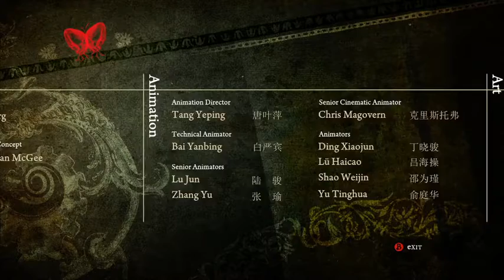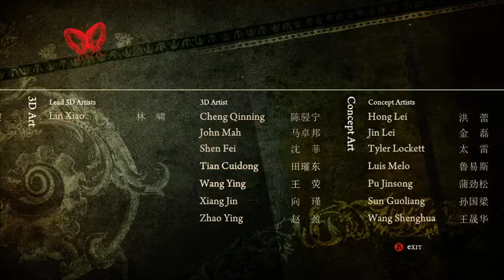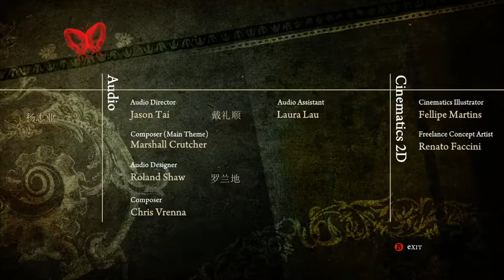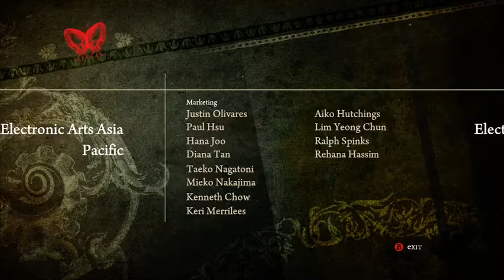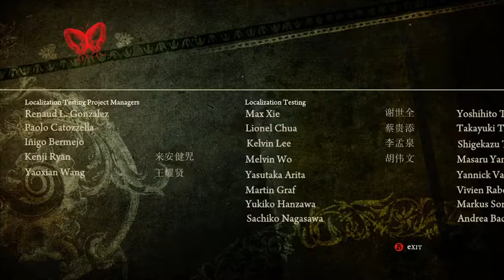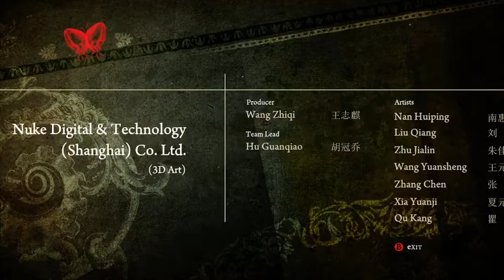Let's Play Alice Madness Returns Part 5 (FINALE)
Choo Choo, Doc